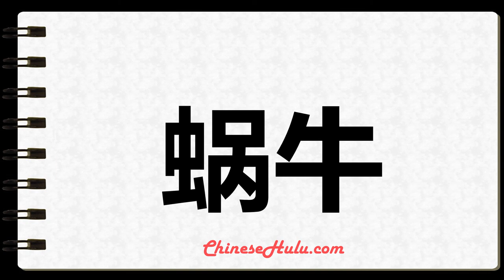How to Write snail in Chinese